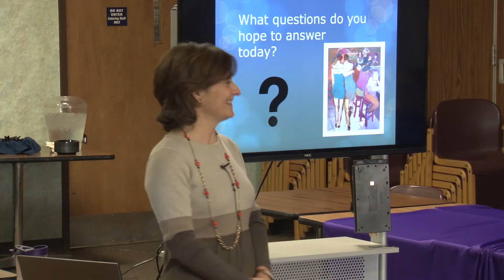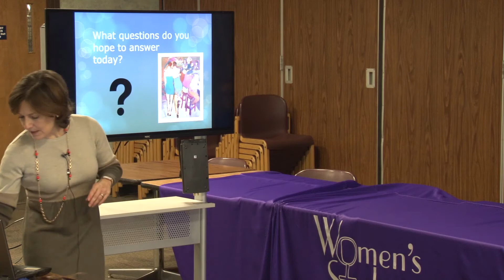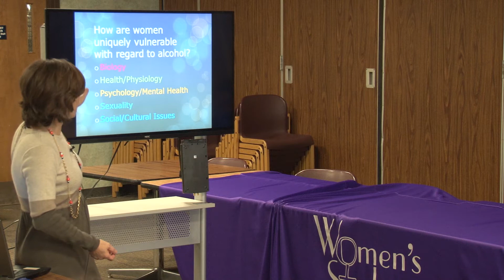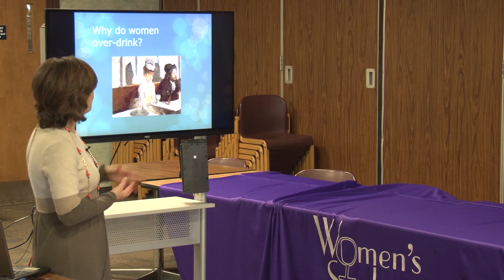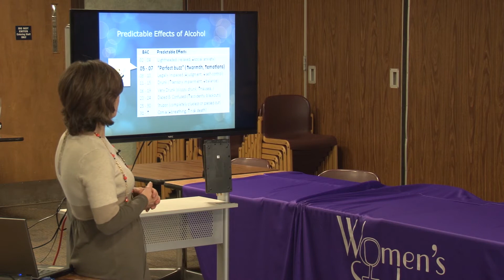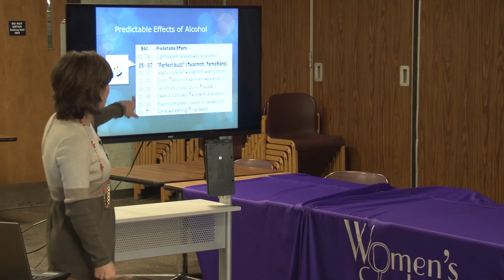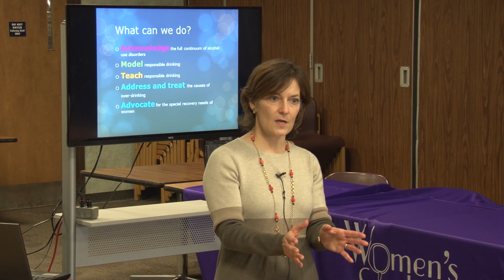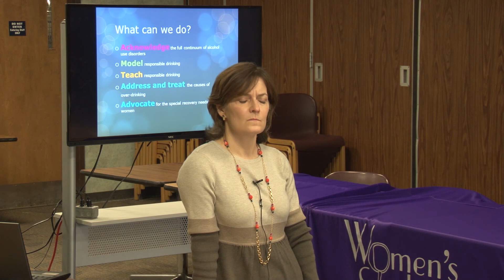Women on Wednesdays - Mina McVeigh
The Women on Wednesdays Lunch & Lecture Series presents a special "WoW Goes Global" event to raise awareness about the international work women on our campus are doing and to promote international opportunities that are available to our students.